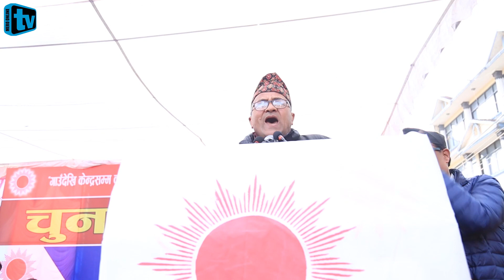एमाले सभामा क्रान्तिकारी अभिवादन भन्दै दिनेश डिसीले ठोके कडा भाषण Dinesh DC Speech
कमरेडहरु भन्दै दिनेस डिसीले ठोके खतरा भाषण, काँग्रेसीलाई गालीको वर्षा Dinesh DC Speech | Nepal Election | Mero Online TV| Camera : Anim Nepali | CPN UML| CPN Maoist|